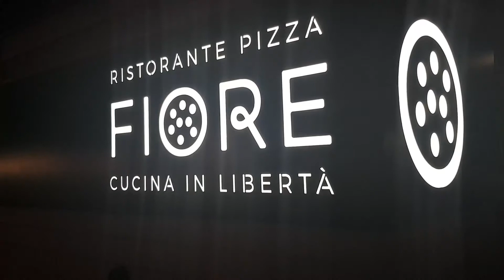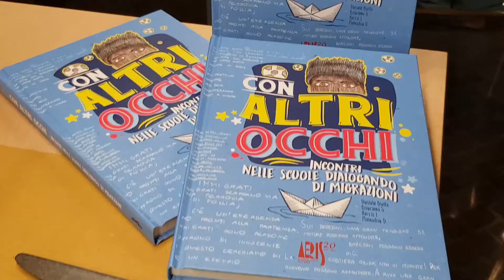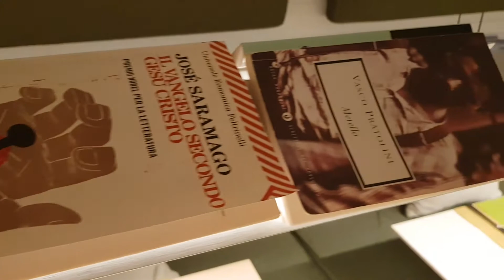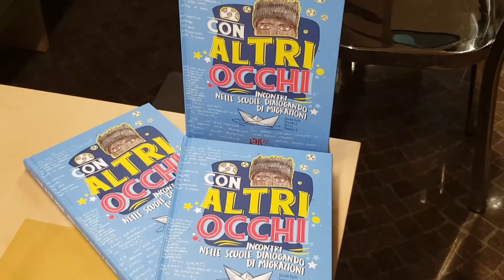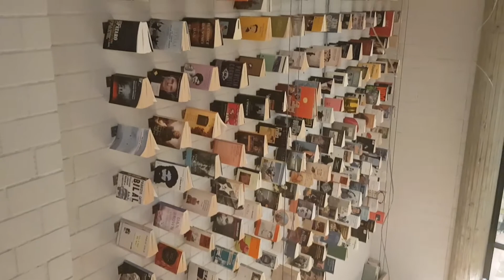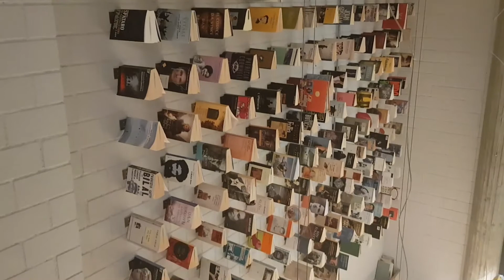DIALOGO A QUATTRO SULLE MIGRAZIONI - 'CON ALTRI OCCHI' A FIORE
In esclusiva per i microfoni di Leccofm, da Fiore - cucina in libertà locale confiscato alla mafia, Daniele Biella, giornalista e scrittore del libro 'Con altri occhi', Harris, Bourama e Mamadou, migranti poco più che ventenni, testimoni e narratori della loro esperienza di sradicamento e di migrazione forzata.